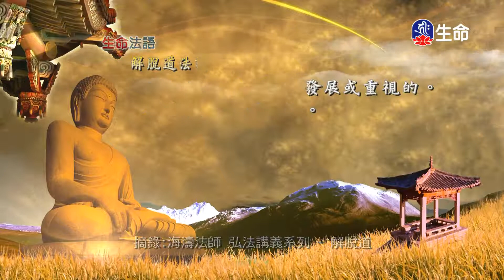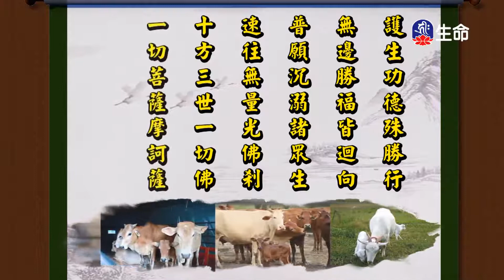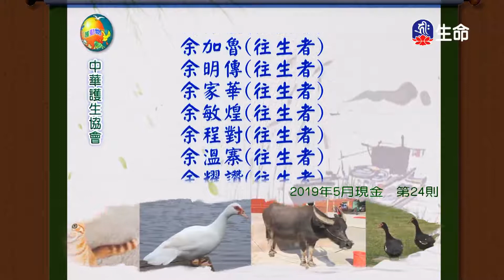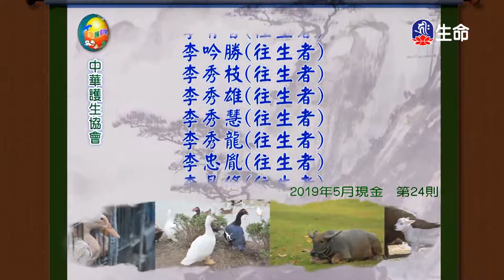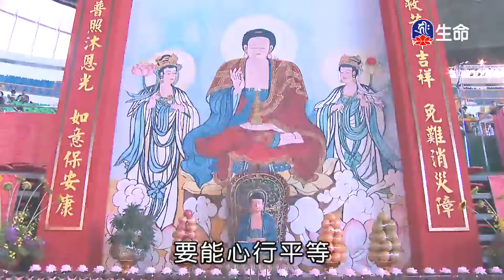生命法語(523)-2_生命法語_(lifetv_20200608_17：15)